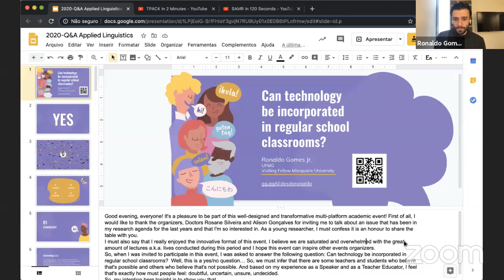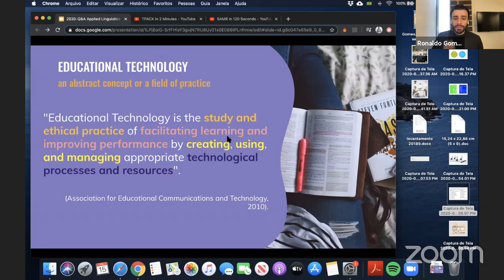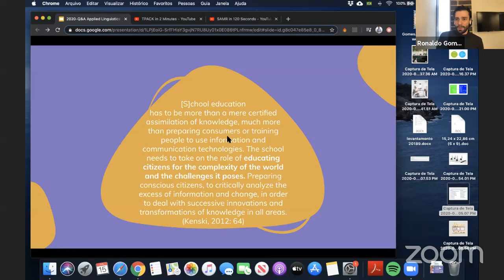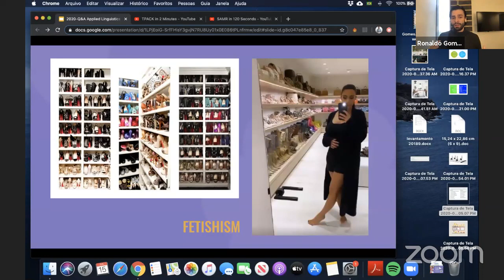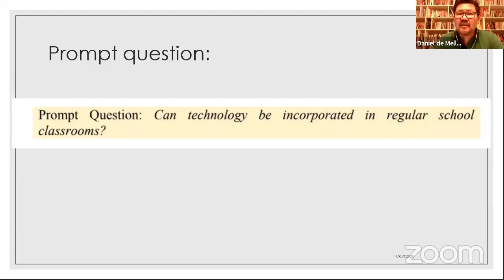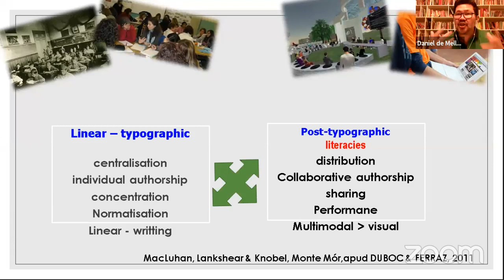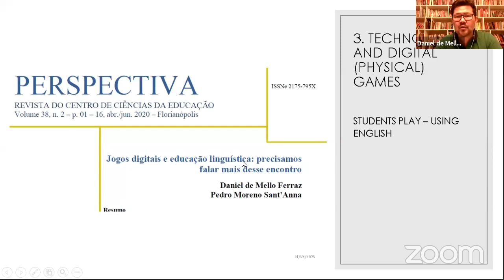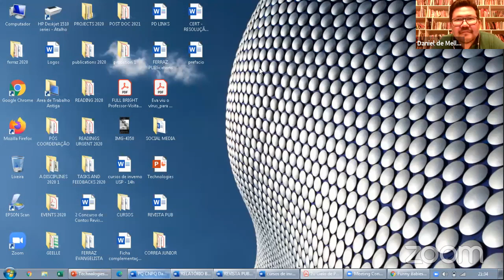Applied Linguistics Q&A Session 1: Technology and Second Language Teaching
On the first session of the event, Professor Ronaldo Corrêa Gomes Jr. (UFMG) and Professor Daniel Ferraz (USP) discussed how technology can be implemented in regular classes.
The session was moderated by Professor Rosane Silveira (UFSC) who, along Professor Alison Roberto Gonçalves (UFPR), is one of the organizers of the event.